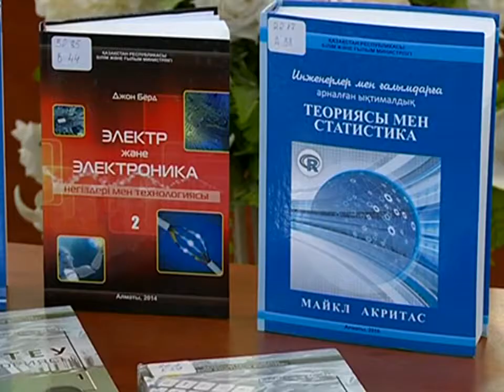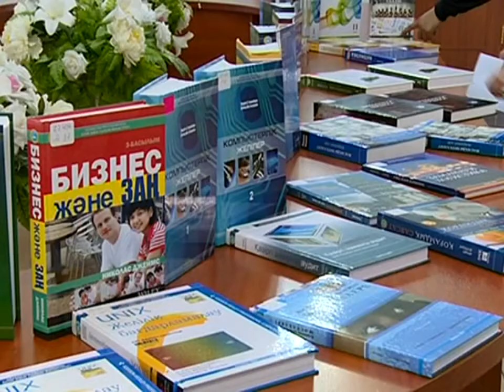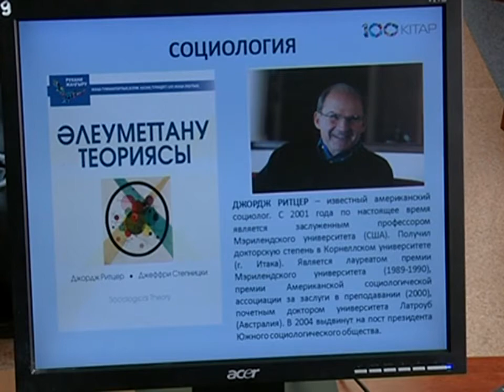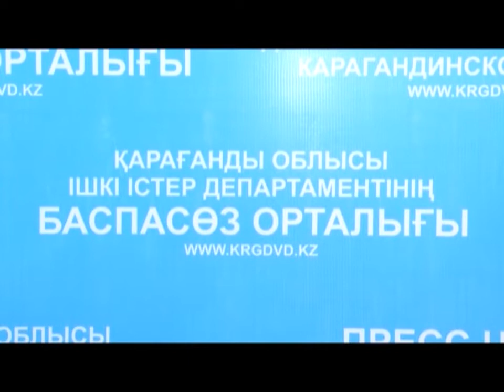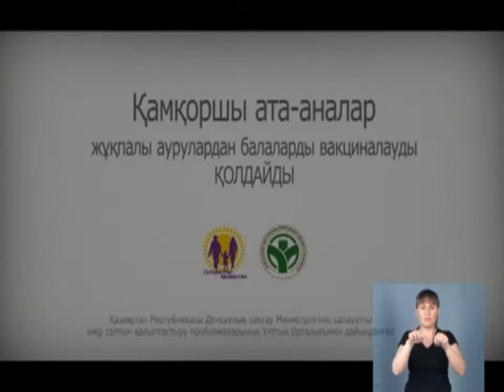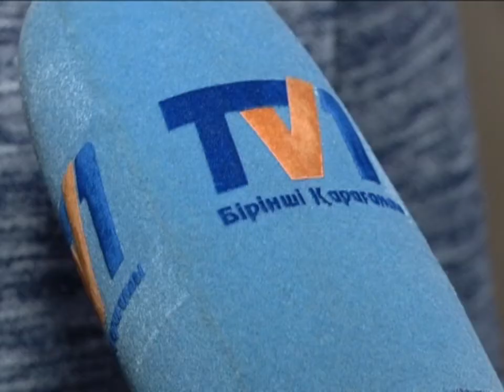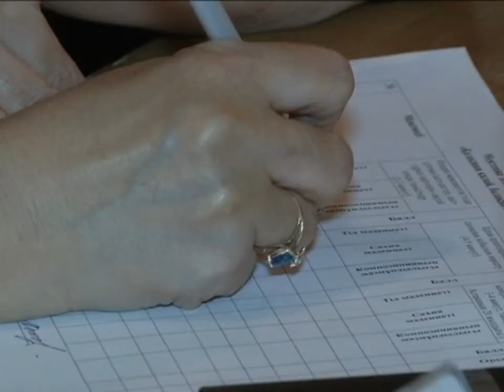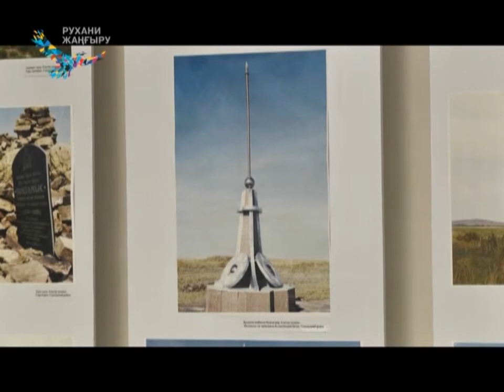18/04/2018 - Бірінші Қарағанды телеарнасының жаңалықтары